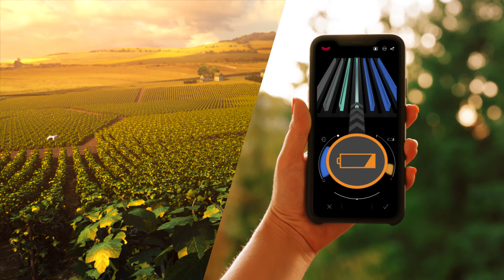YANMAR robot électrique 100% autonome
Yanmar développe une technologie qui sera favorable aux producteurs de vin et qui travaillera pour un avenir neutre en carbone et protège l’environnement. Regardez notre robot ÉLECTRIQUE 100% autonome.